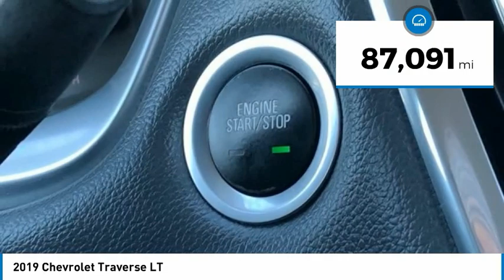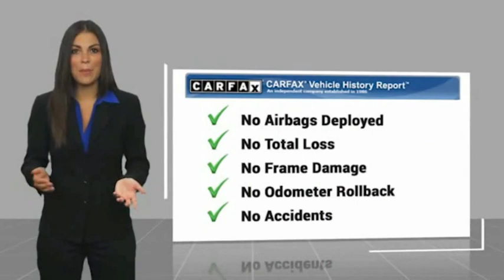2019 Chevrolet Traverse LT in Chattanooga 62288S